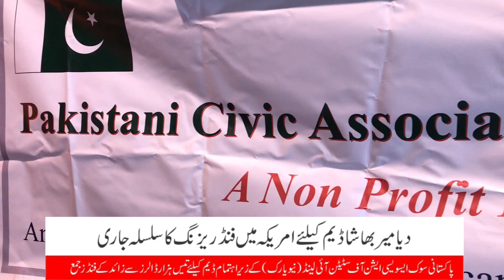Fund Raising for Diamir Bhasha Dam in New York